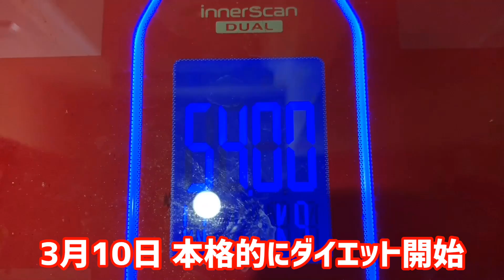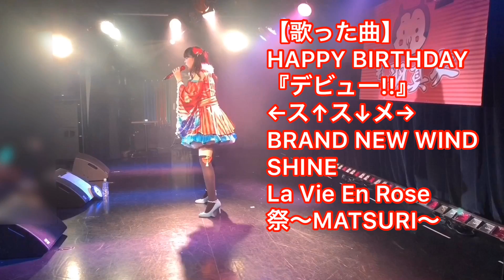彩羽真矢生誕祭 ドキュメンタリーダイジェスト 2019年3月30日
まだまだ夢を掴むまでは遠い道のりですが、皆様のお陰で確実にステップアップを実感する事ができました！これからも私の生きる姿を見ていてください！

ゲストの劇団そとばこまち さん、堀川絵美ちゃん、パフォーマーももさん、カメラマンみゆうさん、ヘアメイク雅さん、お手伝いしてくれたシンフォニアの後輩達、支社長、バナナホールスタッフの方々、いつもお世話になっている草組.com運営スタッフの方々、葦笛るかさん、宝塚OGの皆様、Tシャツデザイン&振り付けをしてくれた汐月しゅうちゃん、お花を贈って下さったり、応援に駆けつけて下さった関係者の皆様、いまぎさん、エグゼクティブプロデューサーyuraさん多大なご協力をいただき誠にありがとうございました！！

そして何より草組の皆様、足を運んでくださった皆様、視聴者の皆様へ感謝を込めて…本当にありがとうございました！！